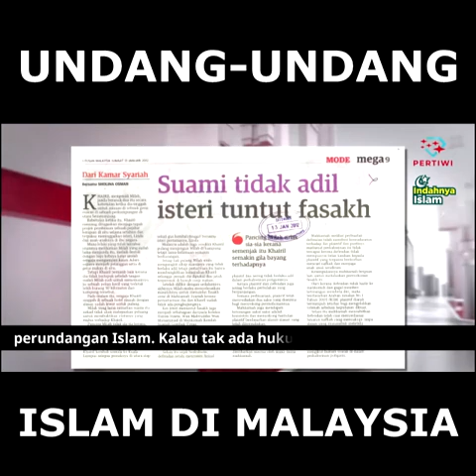UNDANG UNDANG ISLAM DI MALAYSIA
Prof Madya Dr Shamrahayu Abd Aziz
Pensyarah Kanan Kuliah Undang-Undang Ahmad Ibrahim, UIAM

Sumbangan ikhlas untuk dakwah Indahnya Islam:

MYDAKWAH RESOURCES
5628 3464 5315 (Maybank Islamik)